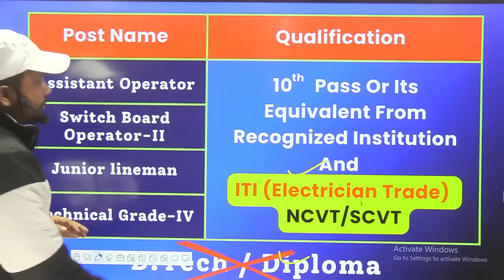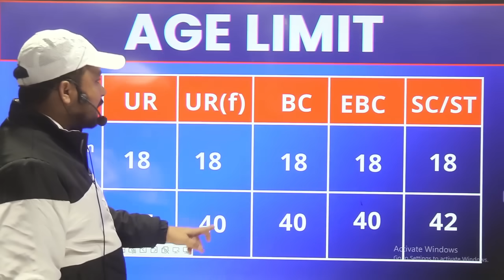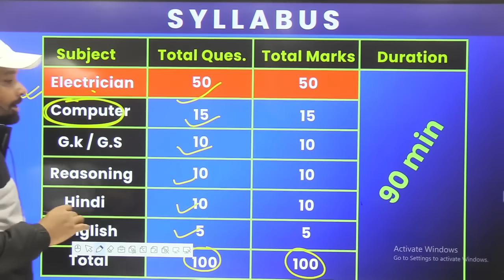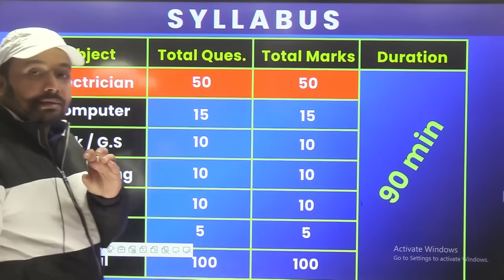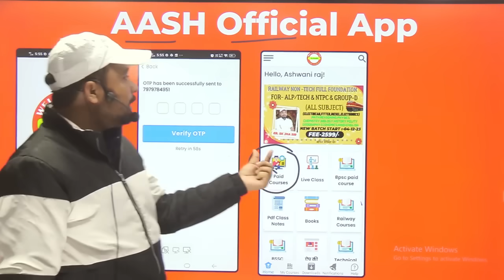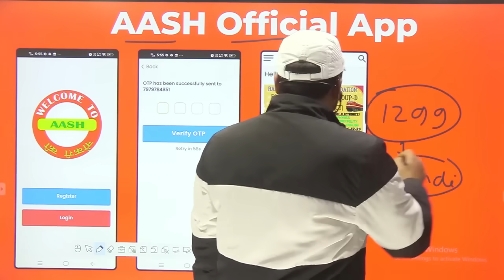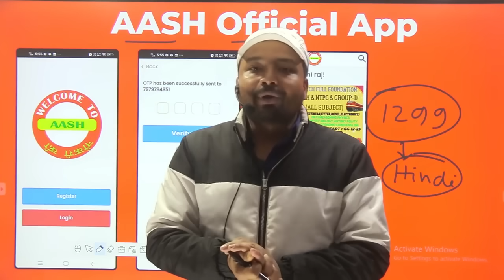विद्युत विभाग (BSPHCL)। ITI वालों के लिए बहार। Batch Announcement